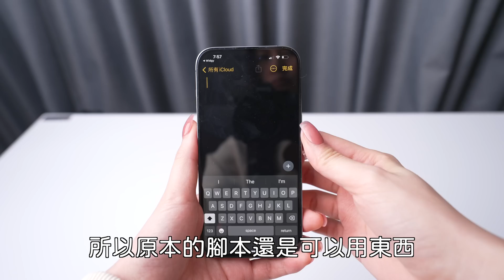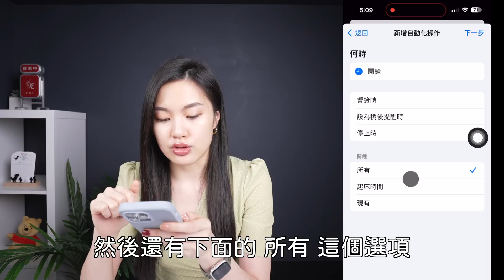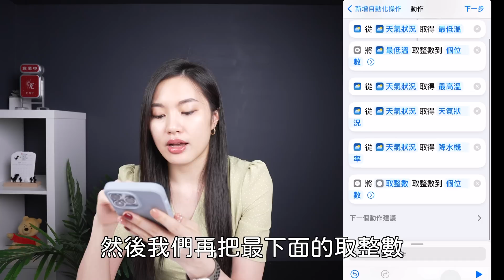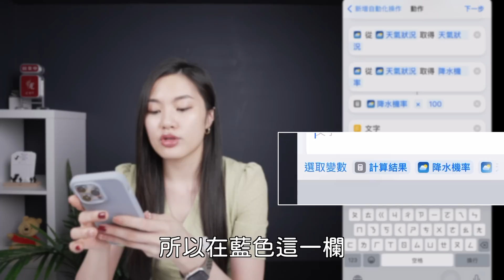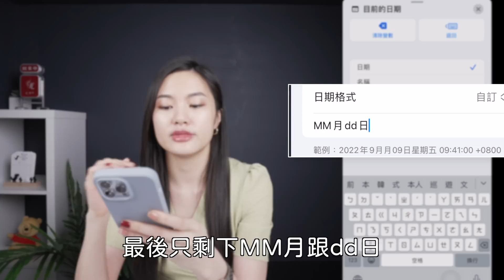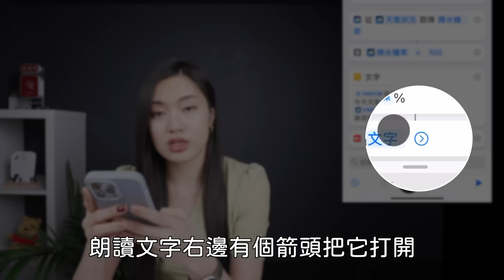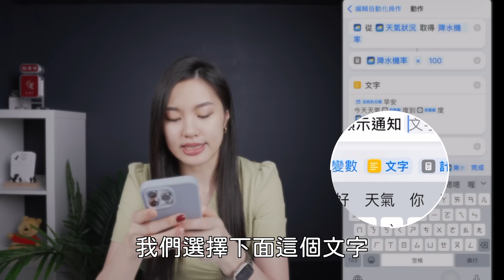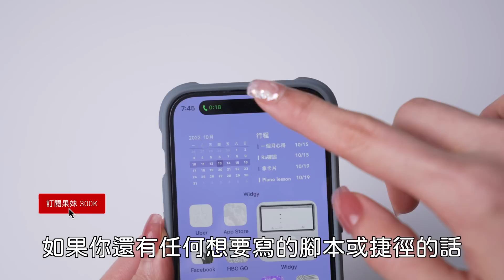iOS16最新版🌤iPhone自動播報天氣 關閉鬧鐘後 不再賴床啦！iOS捷徑教學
老是忘記看天氣嗎？今天來教大家怎樣讓你的iPhone在你關掉鬧鐘之後自動播報氣象預報，包含氣溫 降雨機率 還有很多客製化的內容唷！